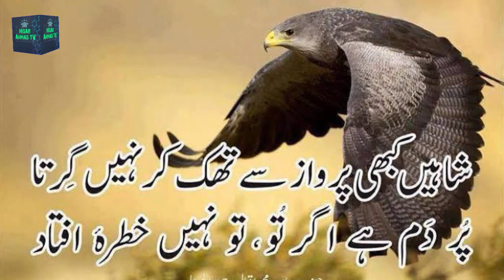15 Wild Falcons Found in Pakistan | Shaheen and Other Beautiful Falcon Birds | Wildlife of Pakistan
Falcons are beautiful birds of prey belonging to family Falconidae. They are different from eagles, hawks and kites as they kill their prey with their beak. Falcons are also routinely used in Falconery. There are 15 species of Falcons found in Pakistan.
That are:
Lesser kestrel, Falco naumanni
Eurasian kestrel, Falco tinnunculus
Red-necked falcon, Falco chicquera
Red-footed falcon, Falco vespertinus
Amur falcon, Falco amurensis
Sooty falcon, Falco concolor
Merlin, Falco columbarius
Eurasian hobby, Falco subbuteo
Oriental hobby, Falco severus
Lanner falcon, Falco biarmicus
Laggar falcon, Falco jugger
Saker falcon, Falco cherrug
Gyrfalcon, Falco rusticolus
Shaheen or Peregrine falcon, Falco peregrinus
Barbaray Falcon, Falco peregrenoides

A Documentary about Birds of Pakistan presented by Nisar Ahmad TV